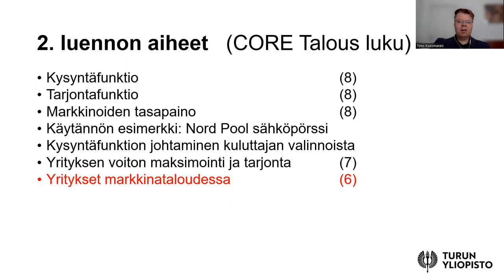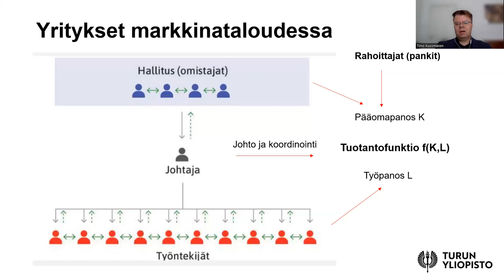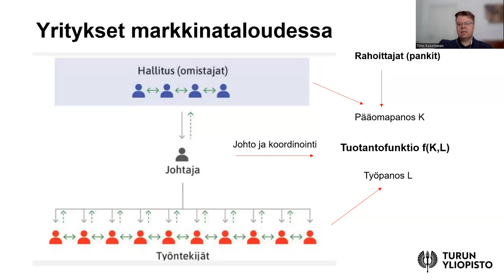Taloustieteen perusteet 2d: Yritykset markkinataloudessa